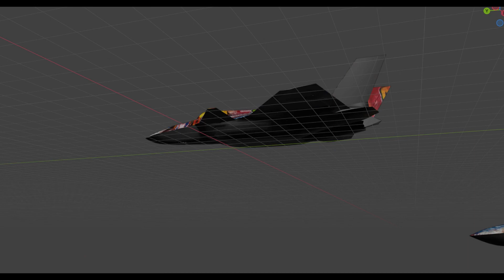VTOL VR JOLLY RANCHER Livery F45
by Stomp theelites